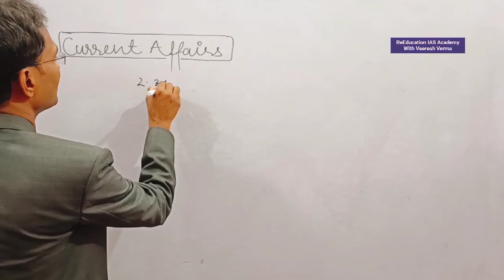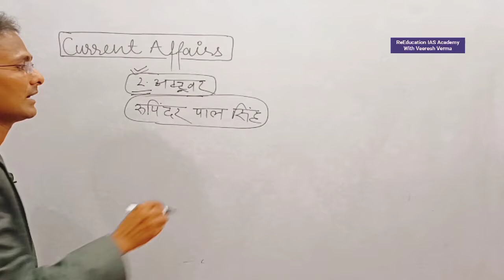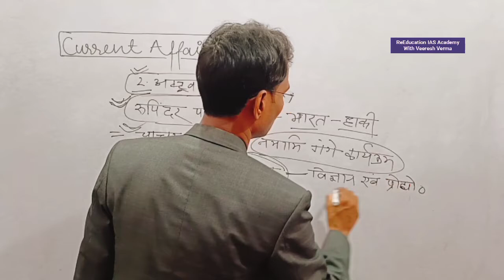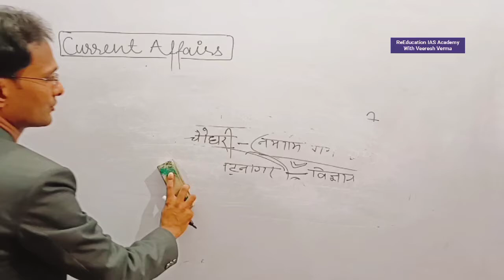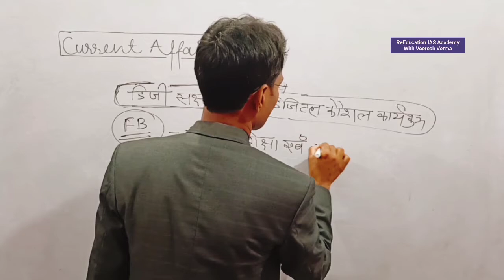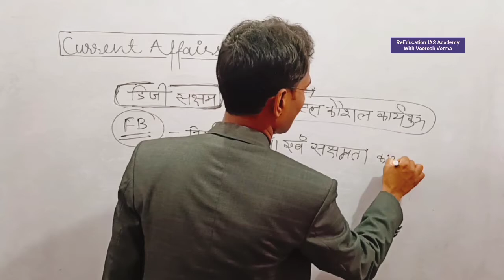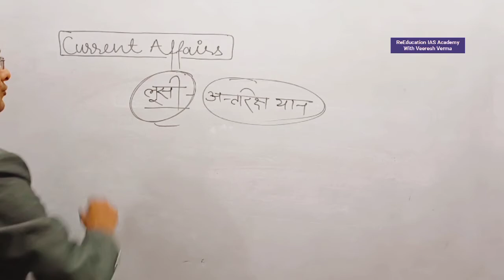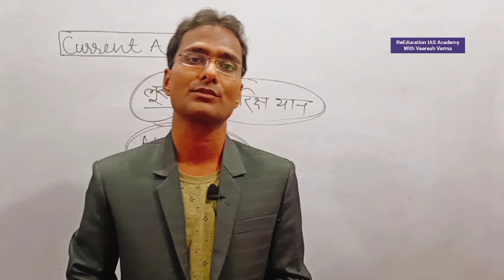Current affairs daily Current affairs Current News today news important news